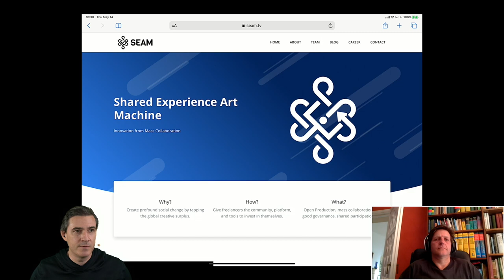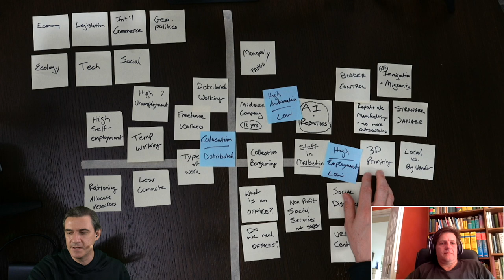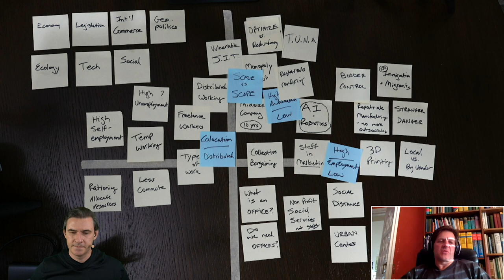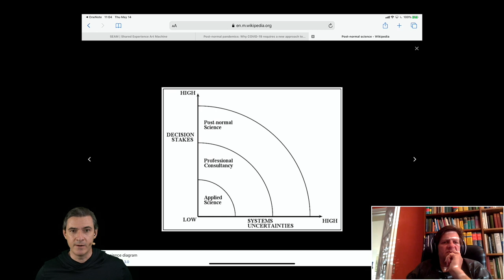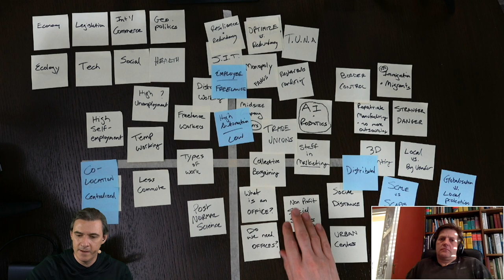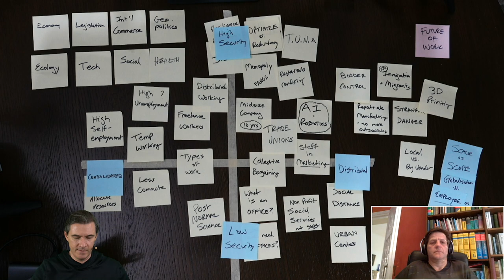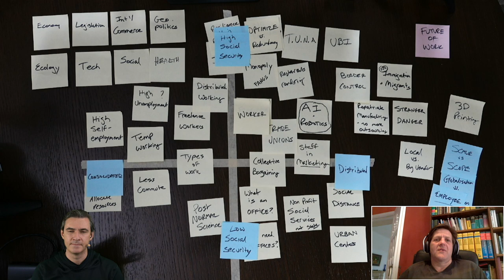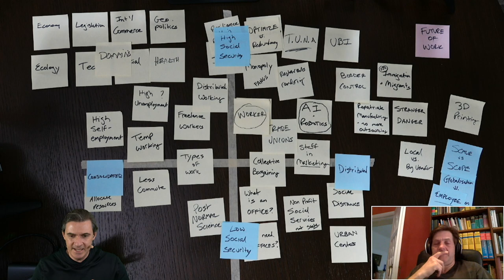Future of Work - Scenario Planning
David and Frazer post their second attempt at Scenario Planning with the theme, "Future of Work", now that the Covid-19 pandemic has accelerated change in that department. The first session resulted in a brainstorm of topics and in this session we attempt to nail down what the crosshairs should be of the x and y-axis for the four quadrants of our scenario. If you are a veteran of SP, then please be kind with your comments! That said, we'd love to get your feedback - and your participation :)